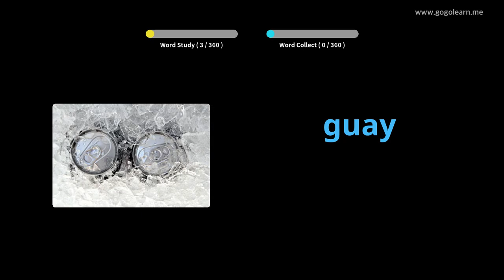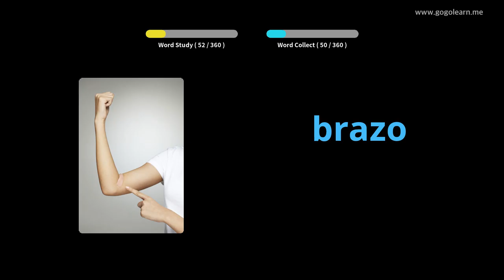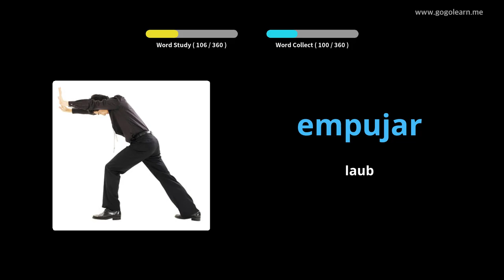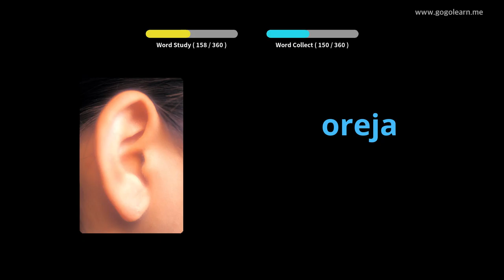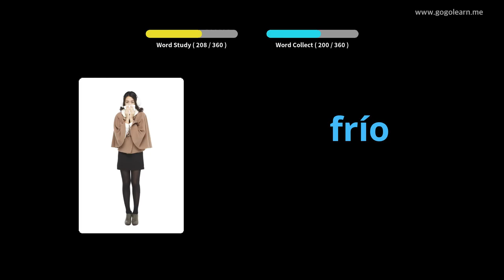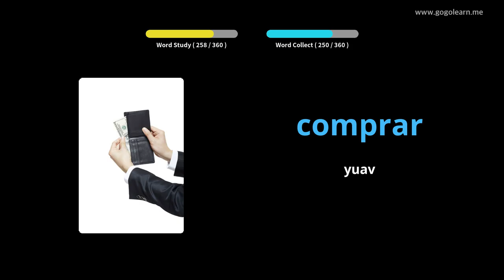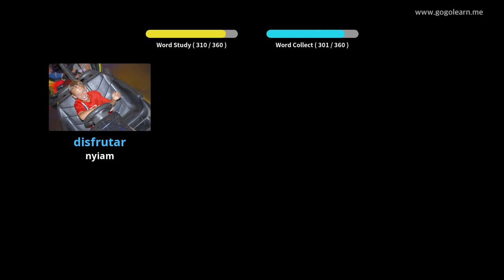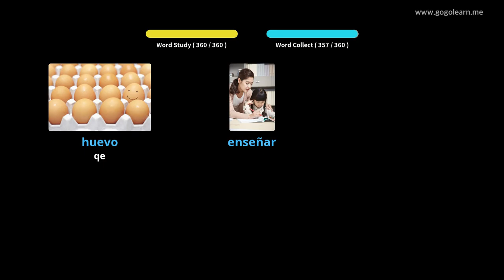Lus Mev Los Yooj Cov Me Nyuam |Golearn